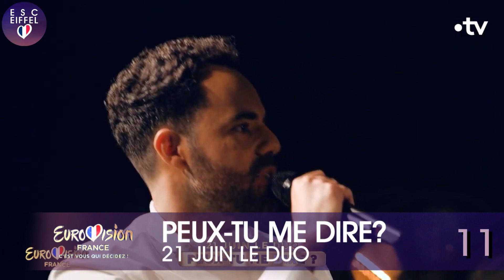FRANCE 2021 : C'est vous qui décidez | TOP 12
This is MY own Top! Everybody got different tastes. If you don't like, don't be agressive! It's only music ;-)

Eurovision France - C'est vous qui décidez. - France 2
01. Tutti par Casanova
02. Bah non par Philippine
03. Magique par LMK
04. Paris me dit (Yalla ya helo!) par Ali
05. Voilà par Barbara Pravi
06. On a mangé le soleil par Céphaz
07. Peux-tu me dire ? par 21 Juin Le Duo
08. Je t'emmènerai danser par Terence James
09. Alléluia par Andriamad
10. Maeva par Amui
11. Pourvu qu'on m'aime par Juliette Moraine
12. Amour fou par Pony X